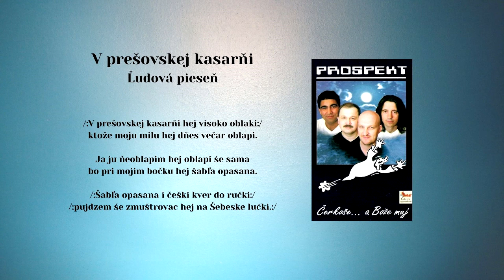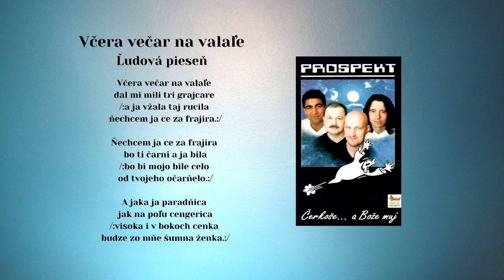PROSPEKT 3, V Prešovskej kasarni, Včera večar, Slovenská ľudové piesne, vydavateľ VIDEOROHAĽ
Obsadenie hudobnej skupiny PROSPEKT :Jaroslav Sasarak - telefón: 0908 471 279, Milan Jakubčo, Ľuboš Zasada, Jozef Bobo Bartko,